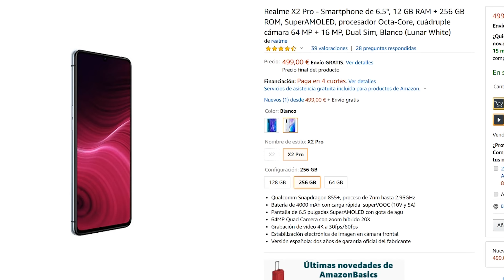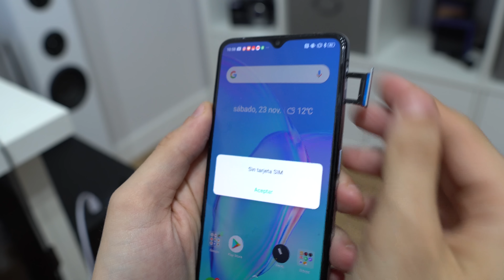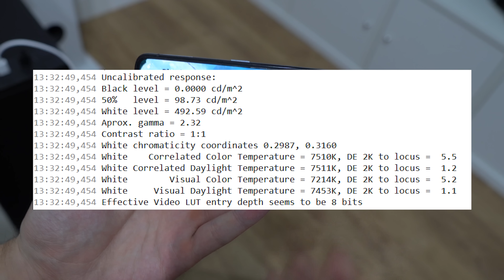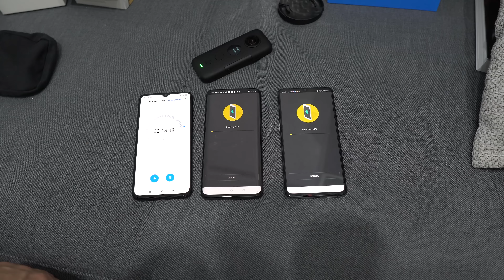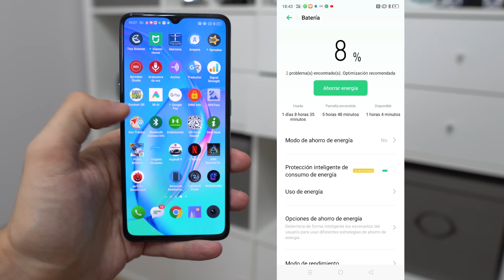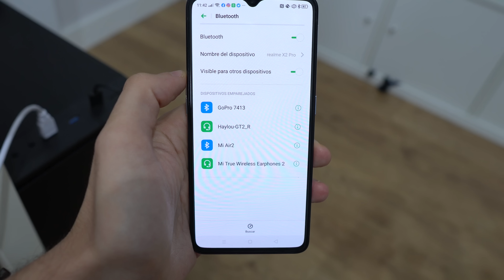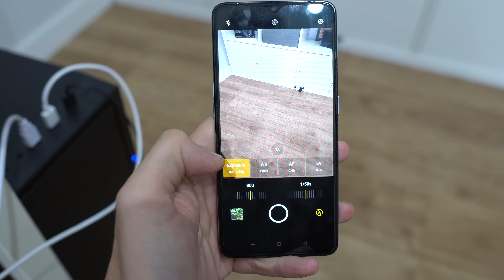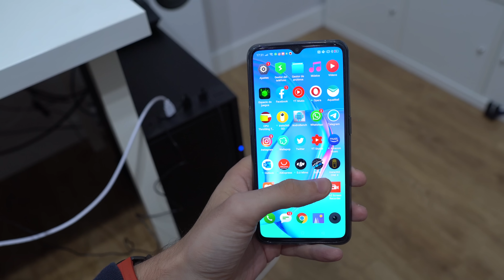Realme X2 Pro | TODO lo BUENO y lo MALO que NO TE CONTARON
Comprar Realme X2 Pro en Amazon España